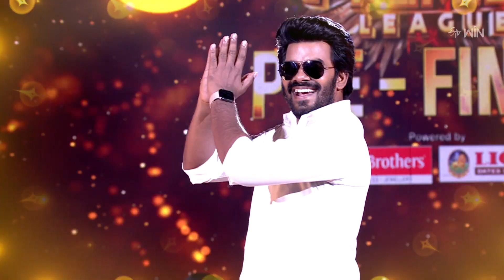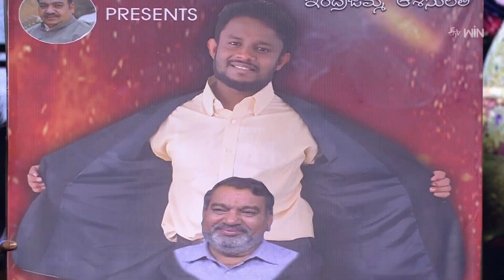All in One Promo | 6th December 2023 | Dhee Premier League, Jabardasth, Extra Jabardasth, Suma Adda